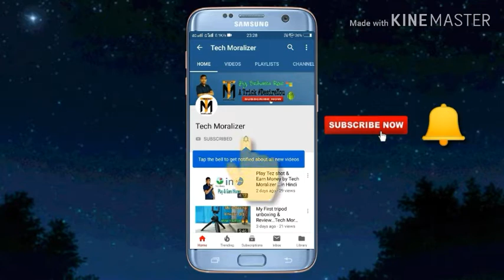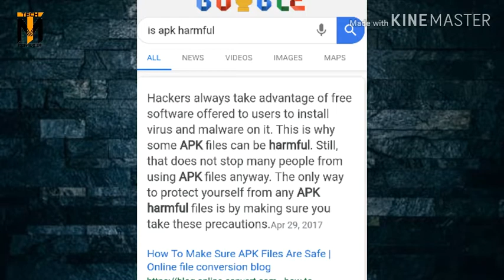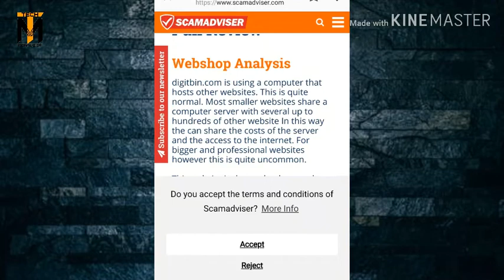Remove Watermark from Kinemaster - How to Remove watermark in kinemaster ll 4 way to remove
Dosto meine iss video mein bataya ki kinemaster water mark remove kaise karein , How to Remove Kine master watermark , 4 Way main bataya hai ki How to  Remove watermark in kinemaster llapko 4 aise web ka bar me bataya hai jiske through app kinemaster se badi aram se watermark remove kar sakte ho ..
Umid karta hoon apko video pasand ayega...jay hind

Thank you for watch my video… Keep Watching ,Keep support